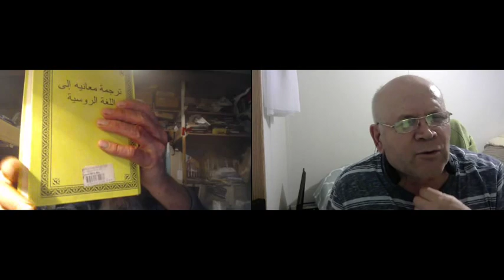Америка прикормила сектантов и они размякли. 14. 01. 2020